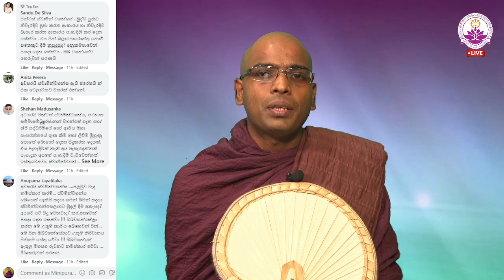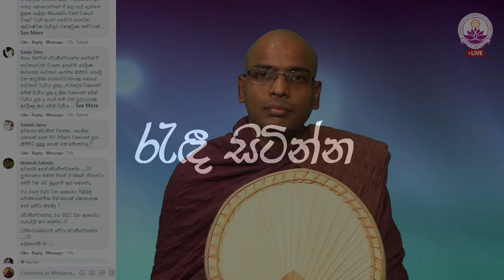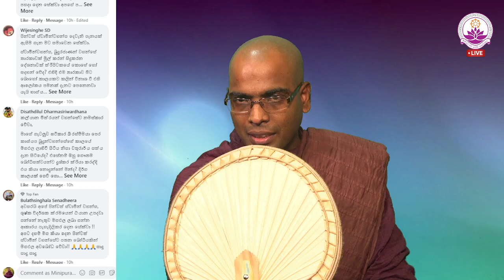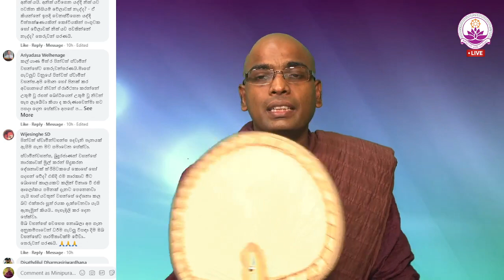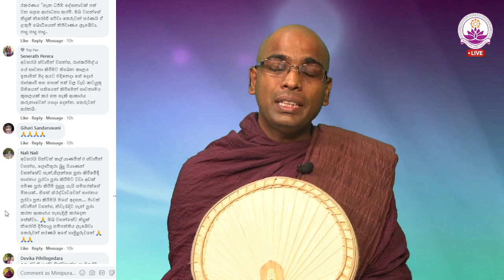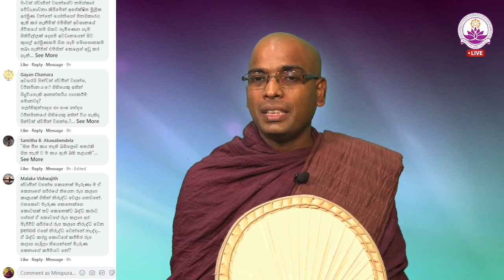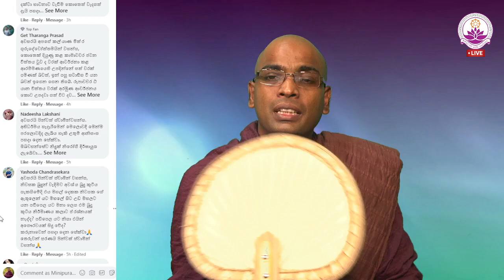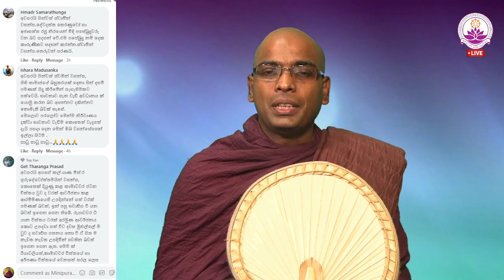සජීවී ධර්ම සාකච්ඡාව 64 වන වාරය - Facebook Live